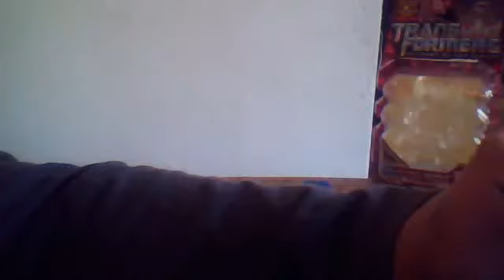Transformers Revenge Of tThe Fallen Legend wheelieReview En Español Latino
buena figura